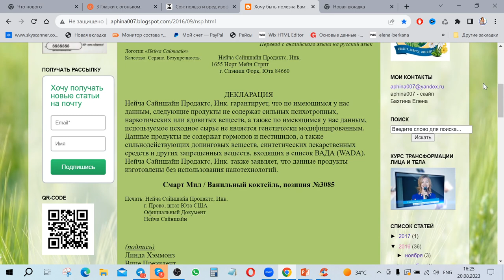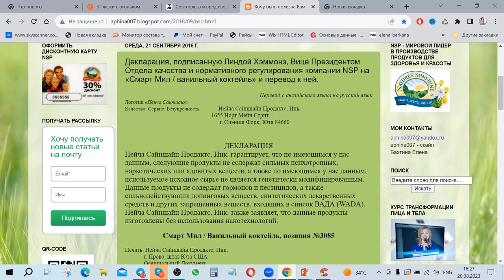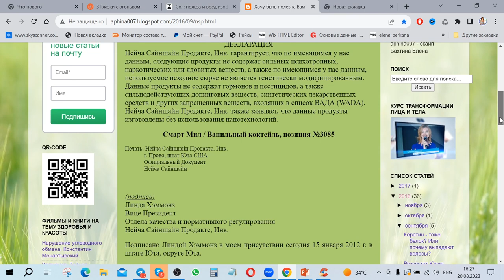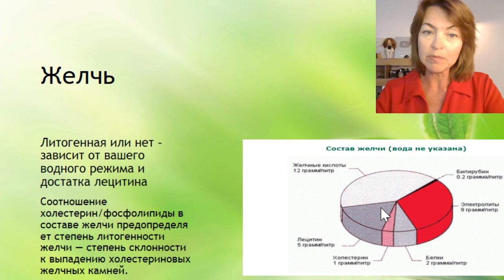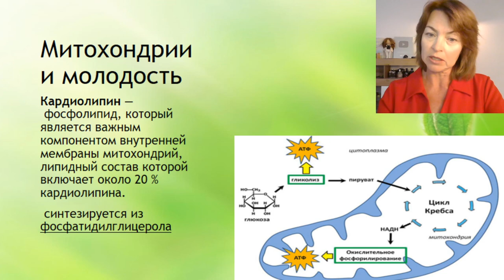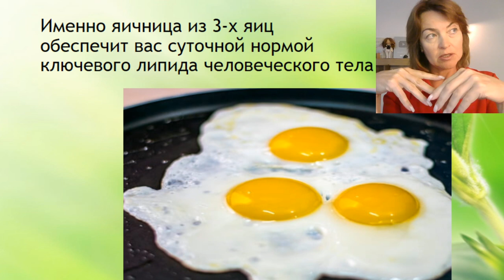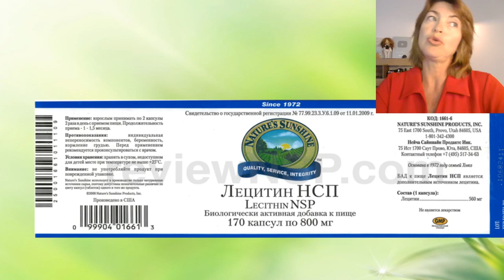Лецитин соевый или подсолнечный - какой лучше?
2. Статья, о которой говорю в видео